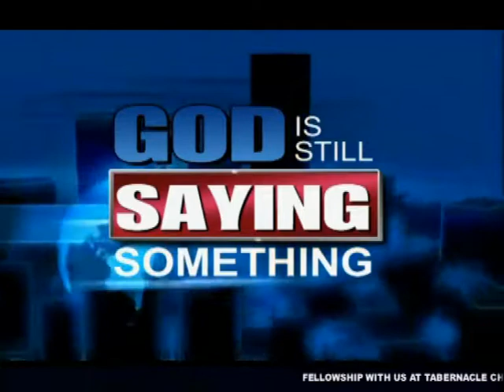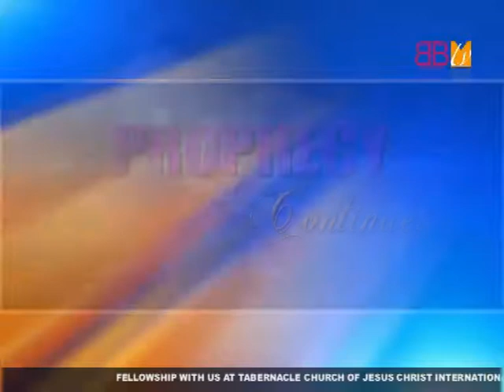Apostle Godson Nefale | Easter Conference Monday Prophecy Time P2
Easter Conference Monday Prophecy Time P2